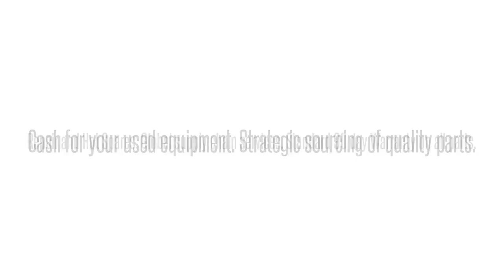1184550L1 SOPQAGJNAAAdtran 1184550L1 SOPQAGJNAA SOPQAGJ ADTRAN OPTI-6100 SMX FAN MODULE: We buy/se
Adtran 1184550L1  SOPQAGJNAA SOPQAGJ ADTRAN OPTI-6100 SMX FAN MODULE International parts exchange. Buy/sell used equipment here. 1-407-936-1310